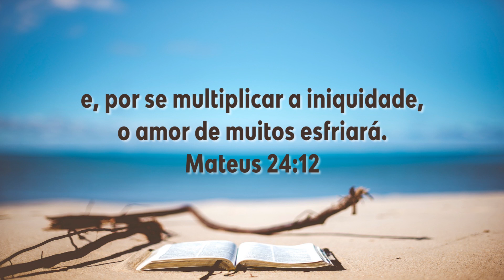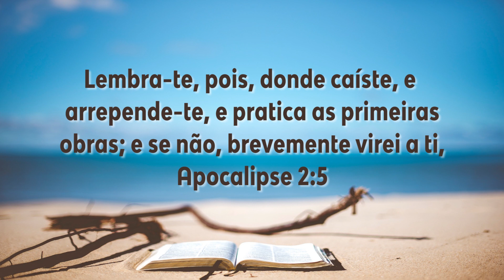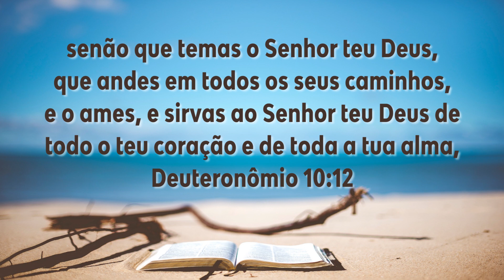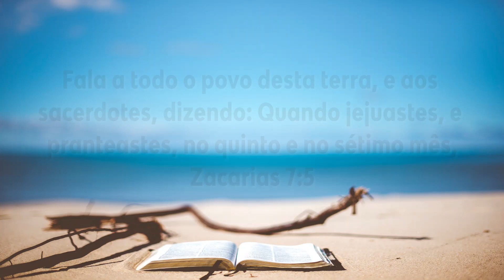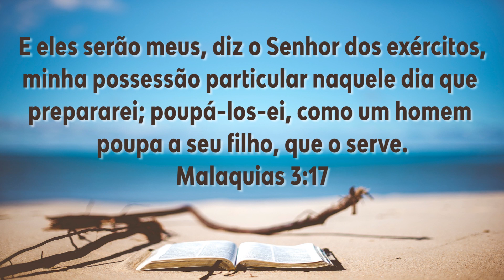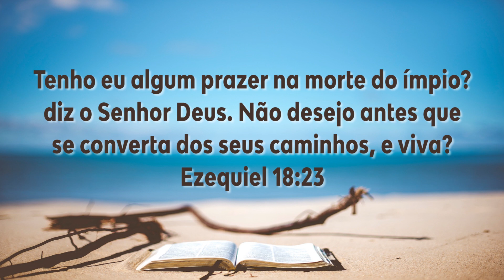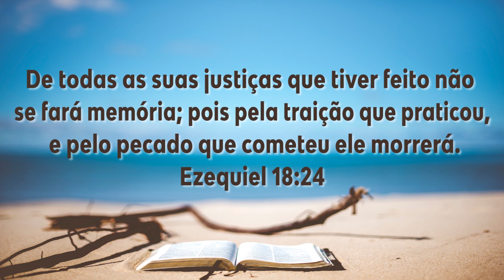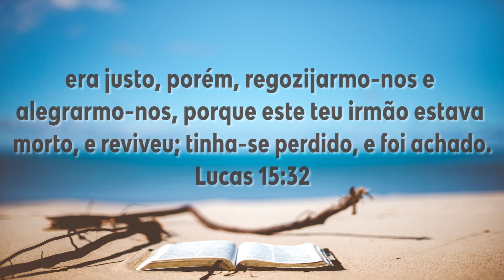Qual é o maior perigo para a igreja nos últimos dias? - parte 1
Link para o grupo exclusivo da leitura da Bíblia no Telegram

Gostaria de baixar  o nosso Programa de Leitura para imprimir ou colocar no seu celular? Basta utilizar o link abaixo: